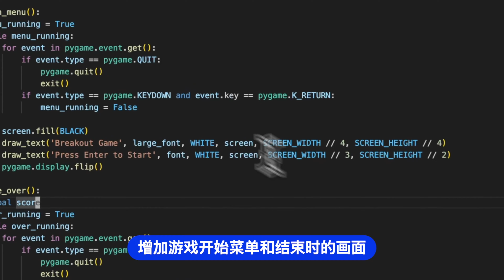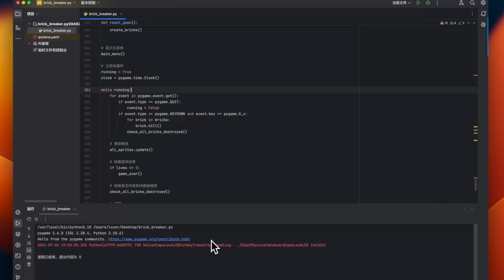AI帮我开发游戏，30分钟内开发了一个游戏！游戏开发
AI助力，30分钟内开发打砖块游戏，增加趣味性和奖励机制。